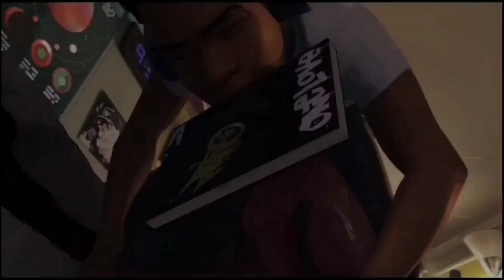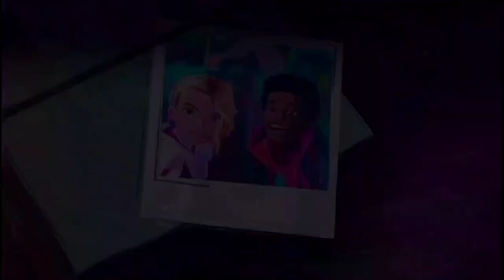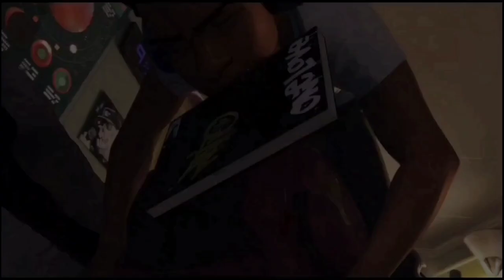ആരാണ് MILES MORALES Malayalam Origin, Powers, Weakness (മലയാളം)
Miles Gonzalo Morales is a fictional character, a  superhero appearing in American comic books published by Marvel Comics. He is one of the characters known as Spider-Man, having been created in 2011 by writer Brian Michael Bendis and artist  Sara Pichelli, with input by Marvel's then-editor-in-chief Axel Alonso